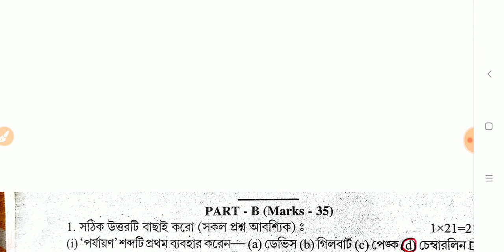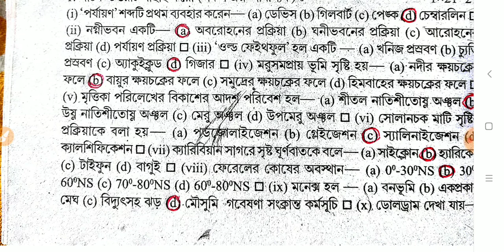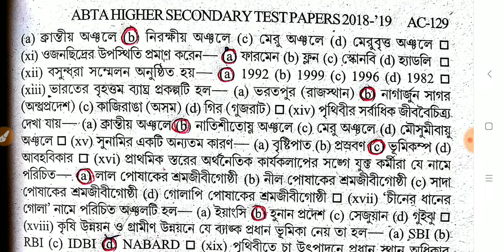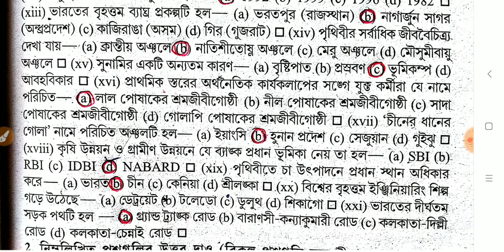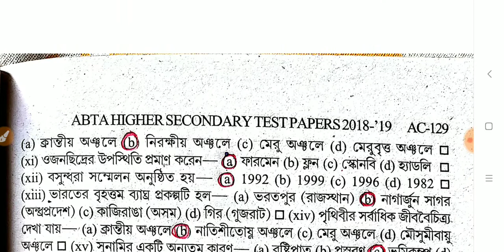উচচ মাধ্যমিক ভূগোল || ABTA PAPER GEOGRAPHY SOLUTION || Page no AC-128